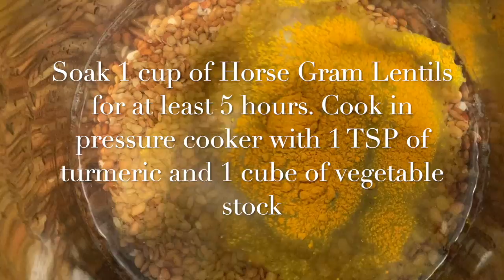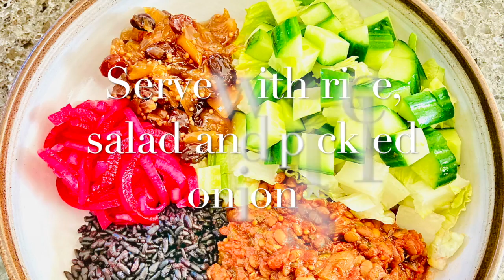Horse gram lentils curry with mango chutney, salad and pickled onions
Recipe:
Soak 1 cup of Horse Gram Lentils for at least 5 hours. Cook in pressure cooker with 1 TSP of turmeric and 1 cube of vegetable stock
Ingredients for the curry
1/2 cup chopped onions
2 cans of crushed tomatoes
1 TBSP grated ginger
1 TBSP grated garlic
1 TBSP chilli powder
1 TSP coriander seeds
1 TSP mustard seeds
1 TSP cumin seeds
Cook the coriander, mustard and cumin seeds in oil for a few min, add the onions, garlic and ginger and cook for additional 5 min.
Add the tomatoes and chilli powder and cook for additional 10 min. Add the lentils and cook for 15 more minutes. You might need to add 1 and 1/2 cup of water also.
Add chopped cilantro at the end.
Ingredients for mango chutney
2 small packs of raisins
2 chopped mangoes
1/4 cup chopped onion
1/2 TSP mustard seeds
2 garlic cloves grated
1 inch grated ginger
1/4 cup sugar
1/2 cup  vinegar
Cook the sugar with vinegar first for about 5 min and then add the rest of the ingredients and cook at low heat for about 45 min.
Serve with rice, salad and pickled onions.